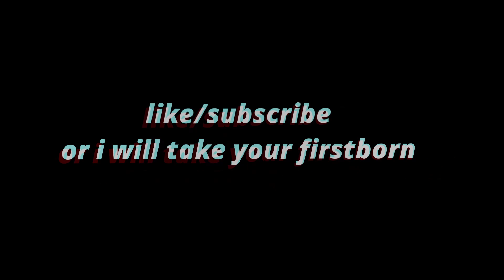adam friedland and the mobile phones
Adam Friedland, formerly of the cumtown podcast but now, more notably, of Nick Mullen Presents The Adam Friedland Show Presented by Adam Friedland and produced by Nick Mullen performs a musical number about mobile phones. sometimes mobile phones are good and other times mobile phones are bad, he says. wow wee.